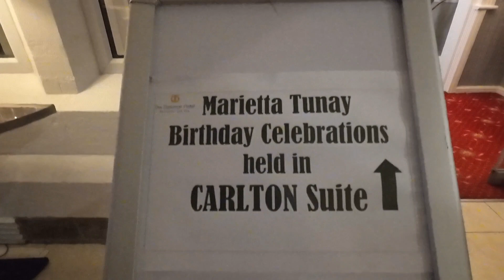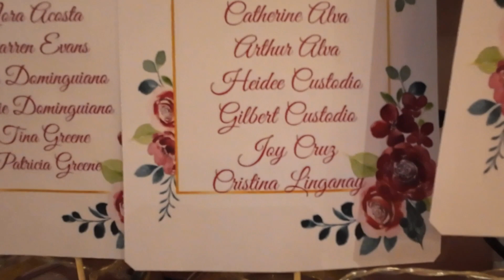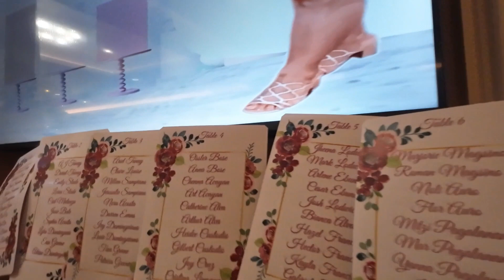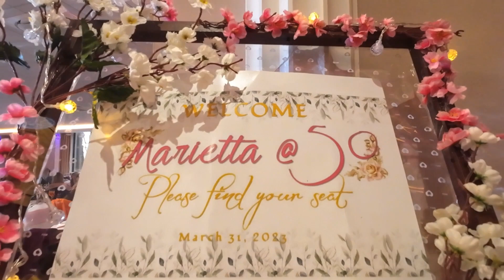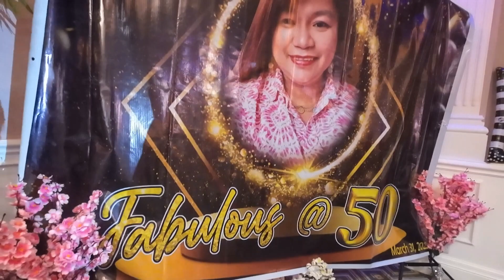Happy Birthday to our dear friend Marietta Tunay....(31-03-23)